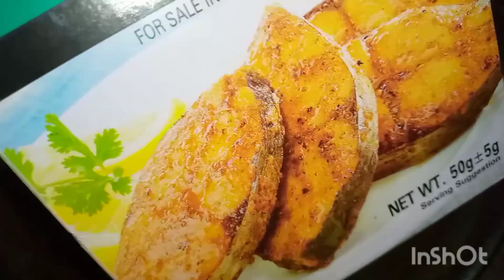Bachpan k din Kitne achy the !! Fried fish 🐟 ll first time mene fish banae !! 😛😛